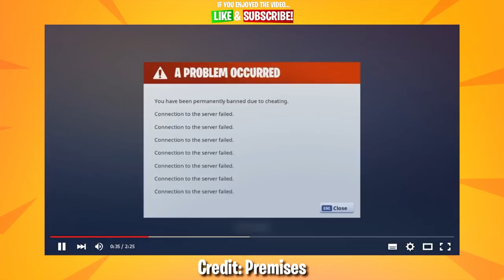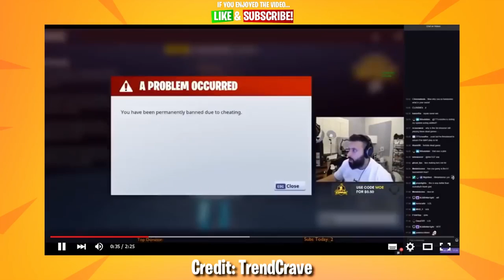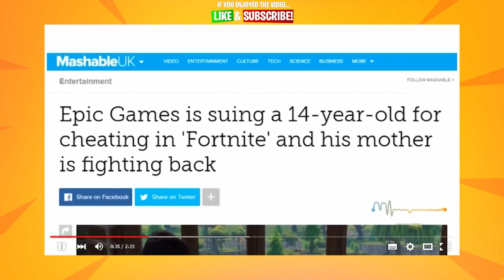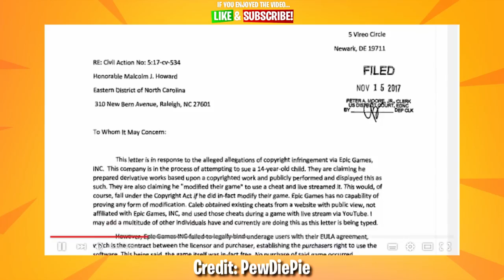KIDS WHO GOT BANNED ON FORTNITE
BEST TOP 10 KIDS WHO GOT BANNED FROM FORTNITE